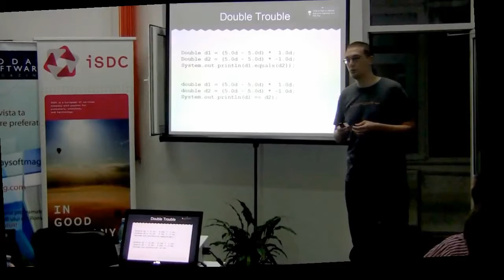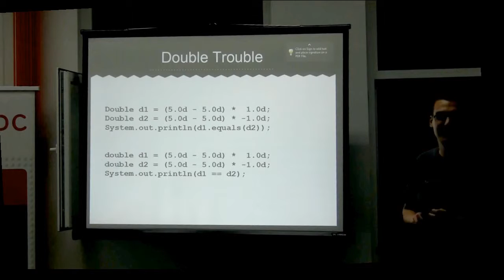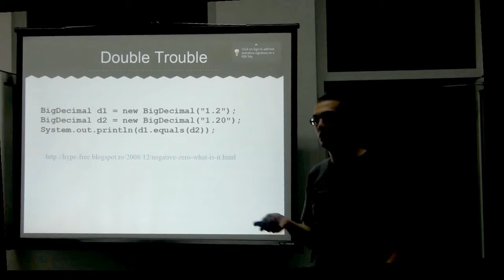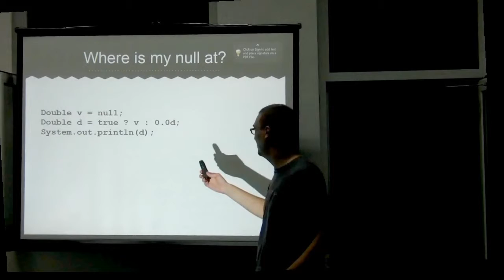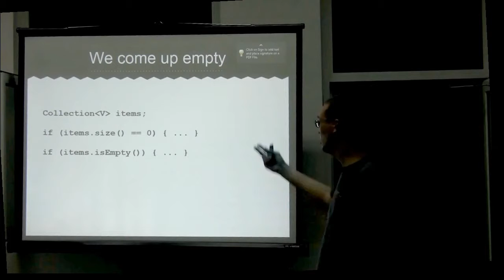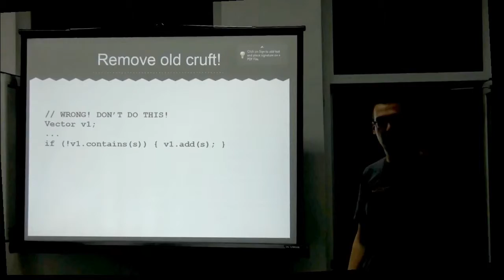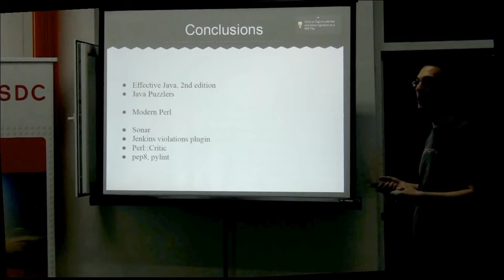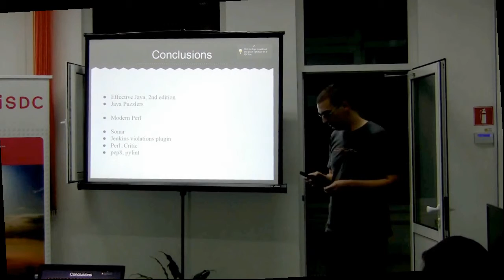Attila Balazs - A scrie cod frumos - dincolo de valoarea estetică